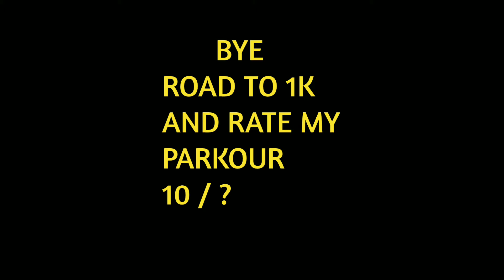Minecraft 350 Subscriber special Parkour in panic smp thank you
HELLO THANKS FOR 350 ROAD TO 1K